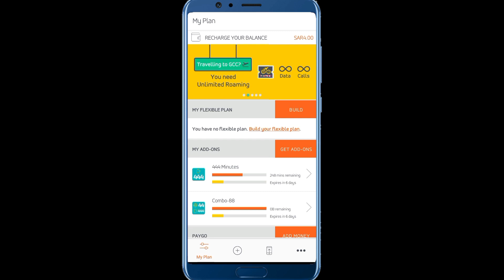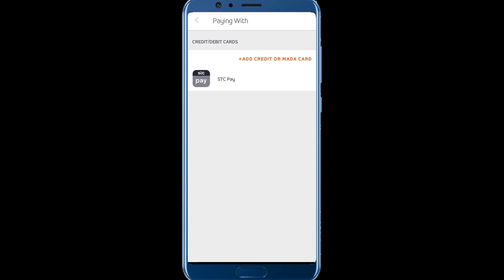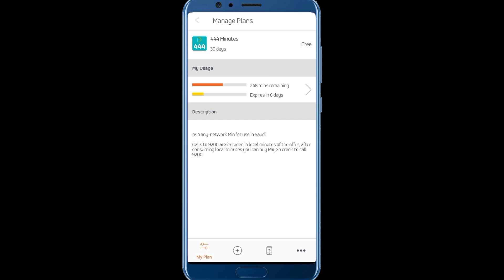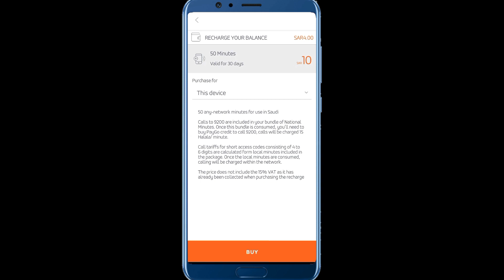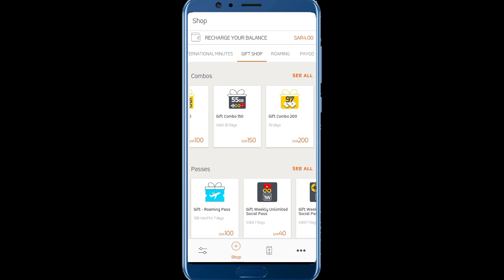Saudi Arabia Stc Jawwy Internet Package | Jawwy package Offer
About this video:- दोस्तों इस वीडियो में मैंने बताया है कि आप अपनी जेबी सिम का ऑफर कैसे चेक कर सकते हो उम्मीद करता हूं यह मेरी वीडियो आपको बहुत अच्छी लगेगी

دوستو اس ویڈیو میں میں نے بتایا ہے کہ آپ اپنی جوئیں سم کا آفر کیسے چیک کر سکتے ہوں امید کرتا ہوں یہ میری ویڈیو آپ کو بہت اچھی لگے گی

Covered Points:-

Saudi Offer Internet package
How to check jawwy number
How to check data balance
How to check internet balance
How to check jawwy balance
How to check jawwy offer
How to check jawwy net offer
Jawwy ka net kaise check kare
Jawwy ka balance kaise check kare
How to international credit transfer in jawwy
How to add favourite number in jawwy
Jawwy offer
Jawwy balance check
Jawwy Saudi Arabia